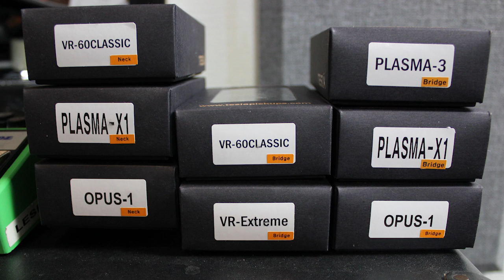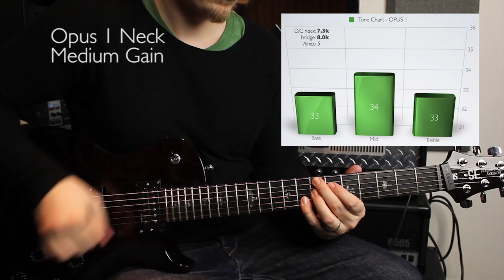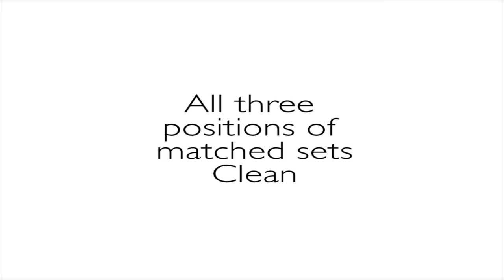Tesla Pickup Demo with Richard Lainegard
Here's a demo of a bunch of Tesla pickups humbuckers. Played head to head, in both bridge, neck and middle positions, as well as with some improvisations towards the end.
The Pickups ranges from PAF-type outputs all the way up to steel-melting :D
Great sounding pups all around, and here's the list of them:
Opus-1 (set bridge & neck)
VR-60 Classic (set bridge & neck)
Plasma X-1 (set bridge & neck)
VR-Extreme (bridge)
Plasma 3 (bridge)

0:10 introductory talk and gear setup
2:17 bridge pickups - medium gain
4:12 bridge pickups - high gain
5:54 neck pickups - medium gain
6:31 middle position of matched sets - medium gain
7:09 all three positions of matched sets - clean
8:38 solo improvisations with various pickups combinations

Recorded at Garageland Studios Umeå, Sweden with Richard Lundmark and Ronnie Björnström of Enhanced Audio Productions.